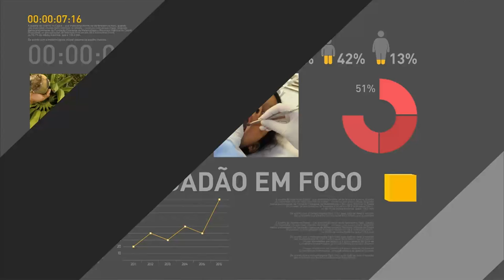Governo trabalha para que todos os brasileiros tenham as mesmas regras para a previdência social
REPÓRTER NBR - 15.02.17: Ministro da Casa Civil Eliseu Padilha conversou com jornalistas após participar da Comissão Especial da Câmara dos Deputados sobre reforma da previdência. Ao ser indagado sobre mudança no regime previdenciário dos militares, Padilha disse que governo trabalha para que todos os brasileiros tenham as mesmas regras para a previdência social, incluindo políticos e servidores públicos.